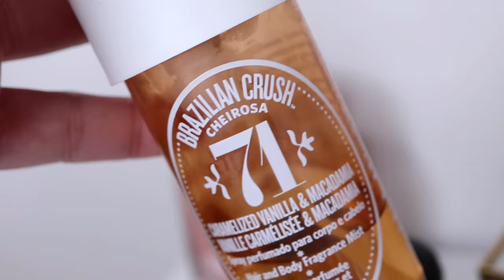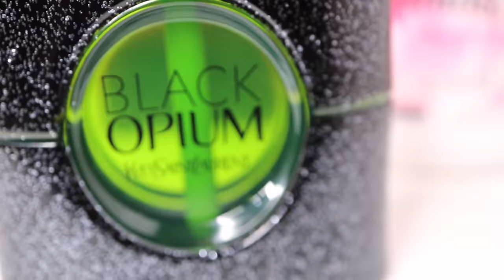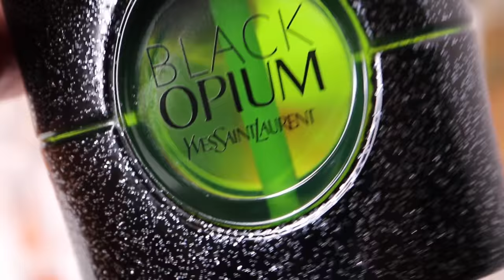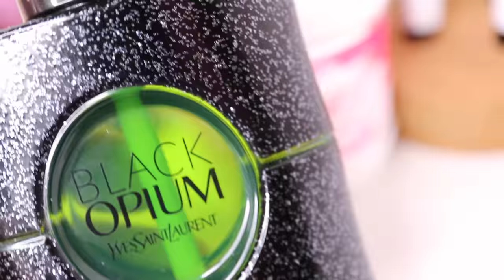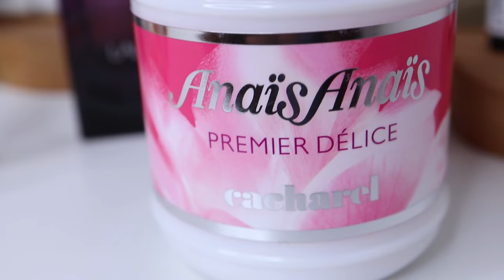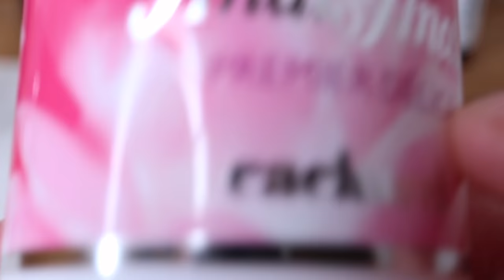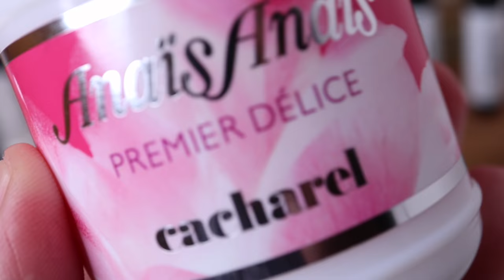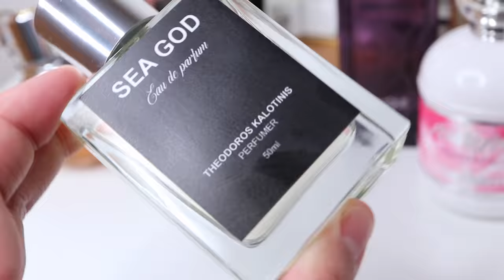PERFUME HAUL | All SUCCESSFUL Purchases 🥳 | Perfume Collection 2022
Hello Everyone ! ✨ This is one of my BEST Perfume Hauls ! I FINALLY got 2 perfumes that I have been wanting to get since FOREVER ! I also ate my words and purchased a fragrance that I mentioned in my ANTI-HAUL video!

Welcome to the channel!
Here, I talk all about fragrances.
Much love 💜

ALL PERFUMES WERE PURCHASED PERSONALLY.
00:00 Introduction
00:15 Spicy, Gourmand Floral
03:19 Vanilla, Caramel, Macadamia
04:35 Love at First Sniff!
07:33 Dark Berry Blast
09:39 Fruity, Powdery Floral
12:55 First Repurchase !
13:19 Outro